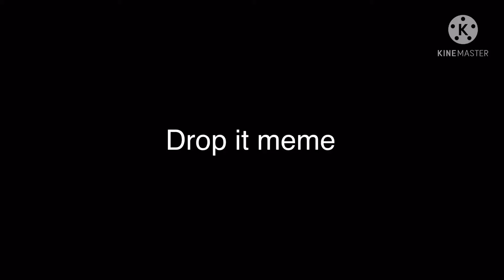Drop it meme for Brianna magallon (sorry if spelled wrong)FINISHED!